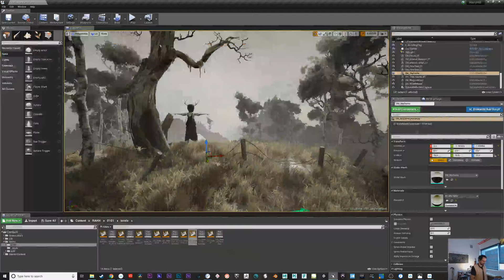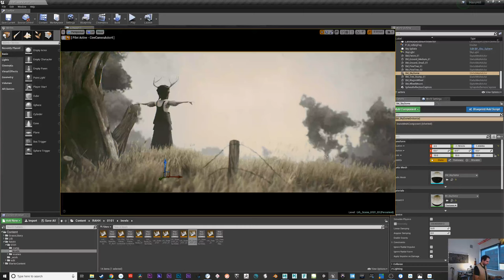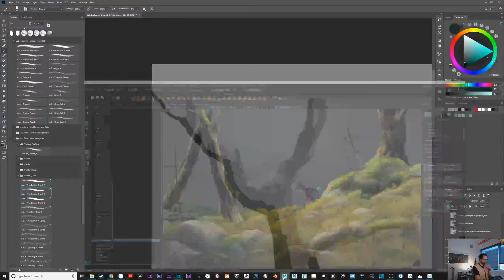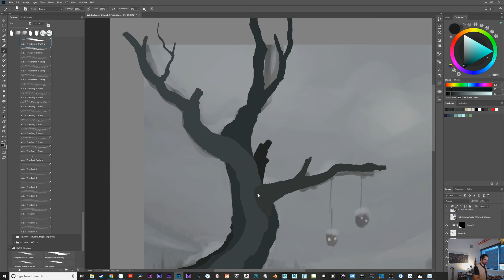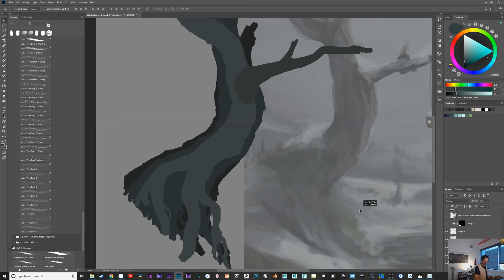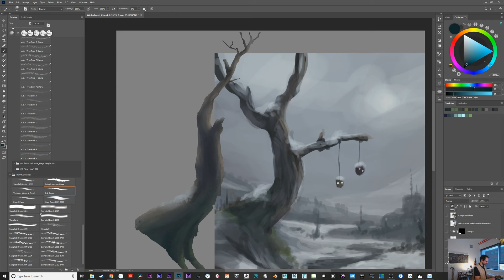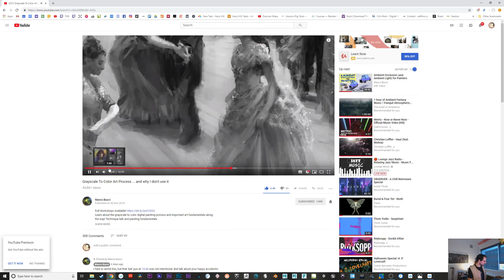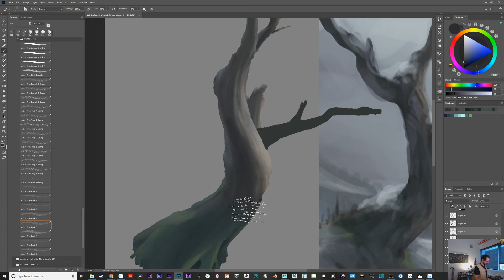Live Stream : Painting a Scene for Animation in Photoshop CONT...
In this stream we are going to continue painting a scene that we will eventually 3Dify and animate.